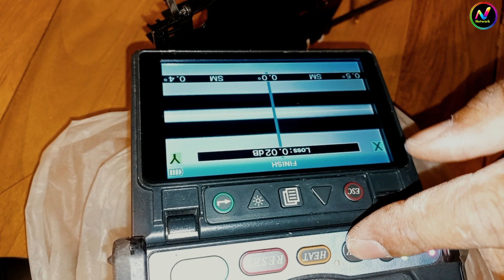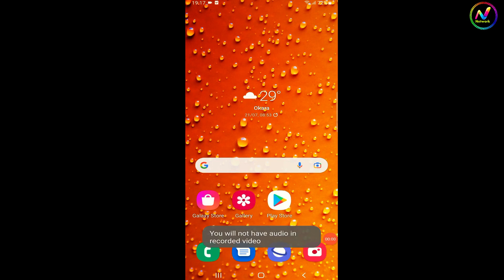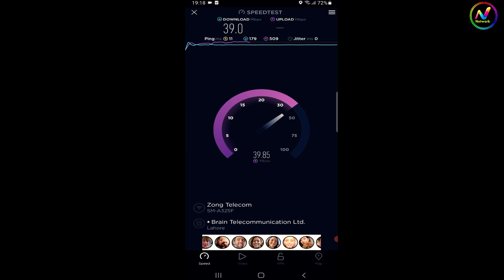internet fiber cable connection 40 MB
In this video you will learn how to connect an Unifi device to the controller with complete overview and settings.
Adding a new Unifi device AP-AC-LR to the controller and starting a new wireless network.

FIBER OPTICAL CABLE & CLOSURE BOX

Tplink Wifi wireless router Dual Band, 2.4GHZ & 5GHZ

Bulb Security Camera  WiFi IP Panoramic  Unboxing URDU/HIND Complete Naveed network

5KW Solar system complete installation guide with JA 400W solar panels and vmii Max power  inverter

5KW Solar system complete installation guide with JA 400W solar panels and vmii Max power  inverter

7 kw solar system price in Pakistan 2020 solar power s